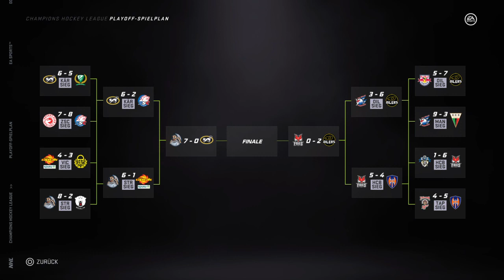NHL™ 21 CHL 11 Halbfinale 1 Straubing Tieger vs Oulun Kärpät